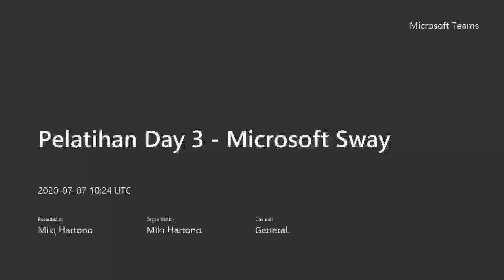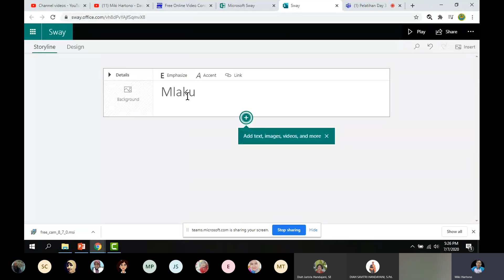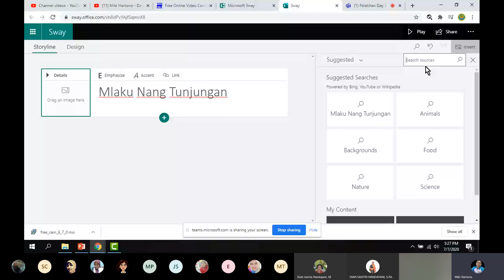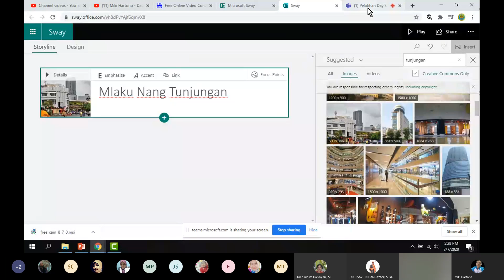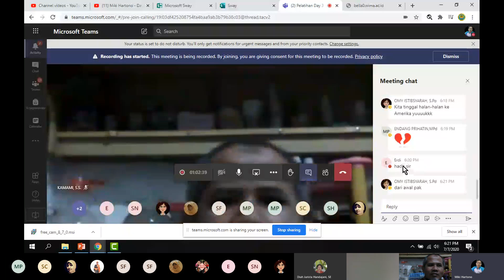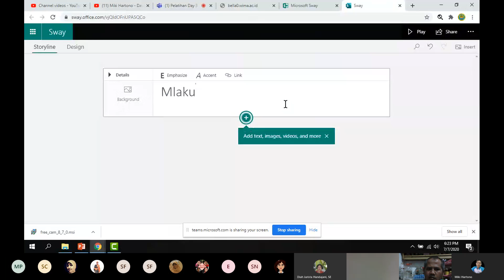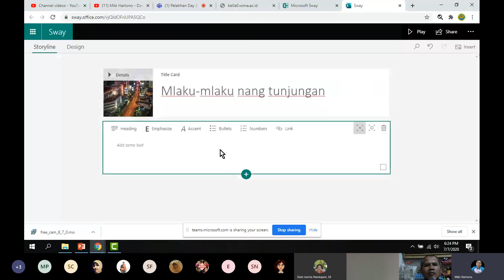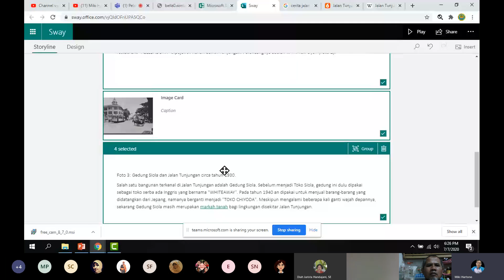Miki Hartono Pelatihan Day 3 Microsoft Sway